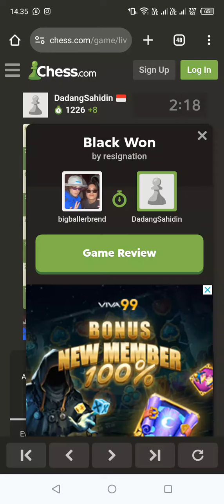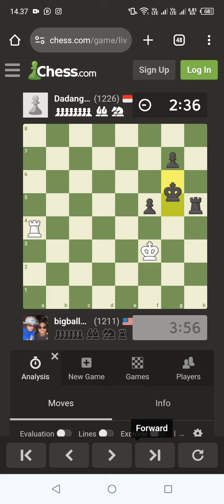753 / Love to Play Chess ...